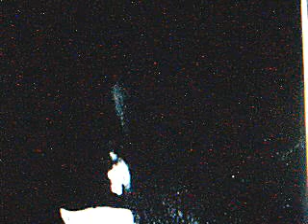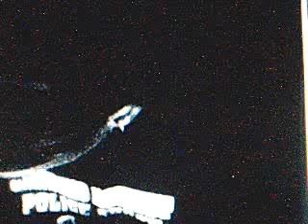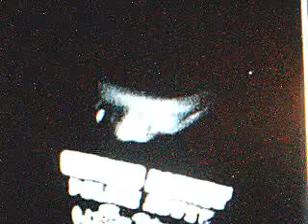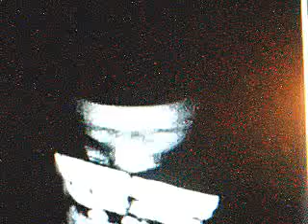Proof JeZus, Moham, Allah, Quran and the gospel is a Lie. r2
BLaakLyoN reads Matthew 1:1-25. showing the frist chapter of the book is a lie, from the frist verse to the last verse of chapter one of the new testament. the first Chapter of Matthew condems the whole book of the New Testament, JeSuS ''is not a israELite'' you must have a Hebrew father too be a Hebrew